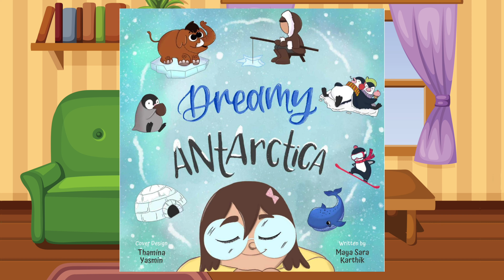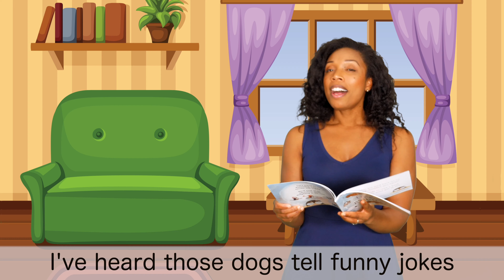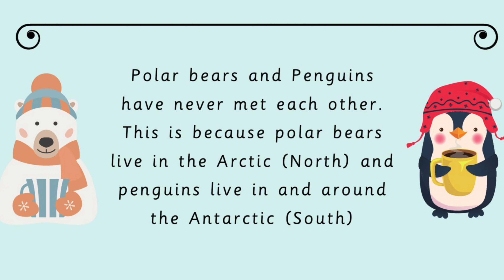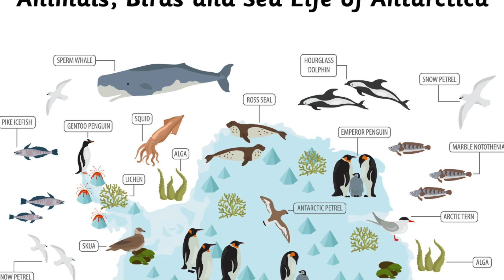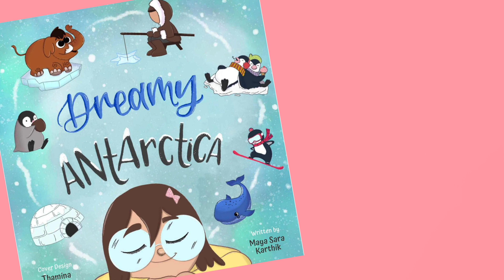Book Nook | Dreamy Antarctica by Maya Sara Karthik | Adventure | Miss Jessica's World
🎉Today we read “Dreamy Antarctica" by Maya Sara Karthik. About: Let's travel to Antarctica and soak in an adventure while delighting in the cold🎉

💜"Miss Jessica's World" was created by Jessica DeShong with the vision of fostering the love of learning through music, movement and cultural exploration in people of all ages.💜

🎥This video was filmed and edited by Miss Jessica.🎥

Permission to read this book on Miss Jessica's World was granted by the publisher.